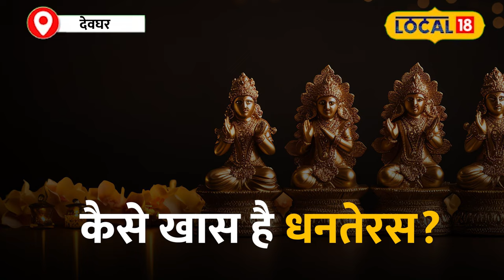Dhanteras 2024: आज धनतेरस पर कौनसी चीजें लाएं घर? जानें पूजा की विधि और शुभ मुहूर्त!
After Navratri and Dussehra, preparations have now begun for Dhanteras to Chhath Puja. During Diwali, several major festivals are celebrated, including Dhanteras, Chhoti Diwali, Badi Diwali, Bhai Dooj, and Chhath Puja. In Hinduism, all of these festivals are considered very auspicious and special.
नवरात्रि और दशहरा के बाद अब धनतेरस से लेकर छठ पूजा तक की तैयारी शुरू हो चुकी है… दिवाली के दौरान कई बड़े त्यौहार मनाए जाते हैं, जिसमें धनतेरस, छोटी दीवाली, बड़ी दिवाली, भाई दूज और छठ पूजा शामिल है… हिंदू धर्म में ये सभी बेहद शुभ और खास माने जाते हैं